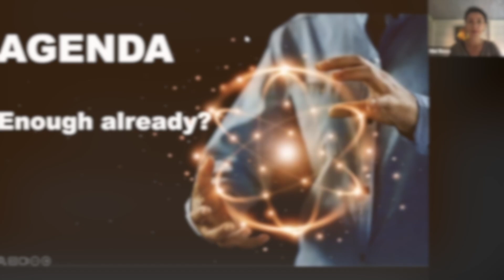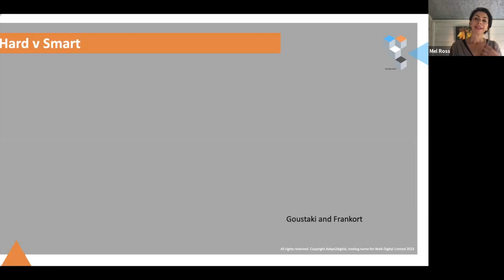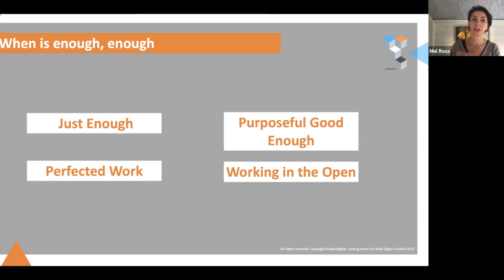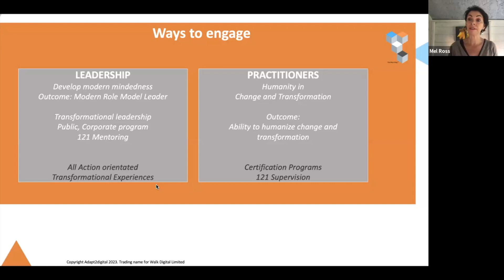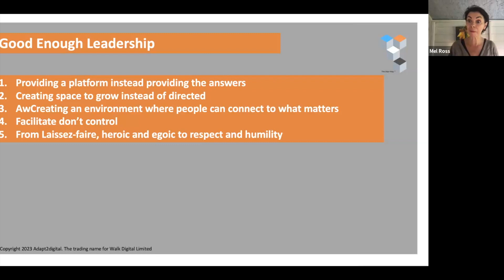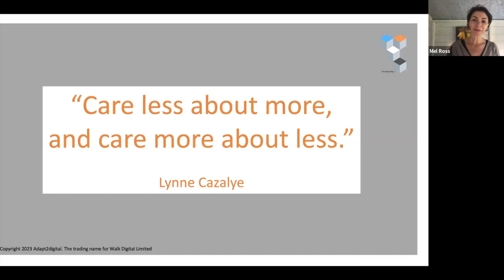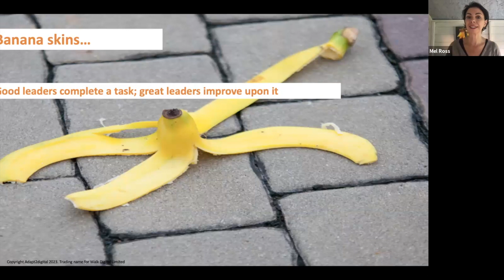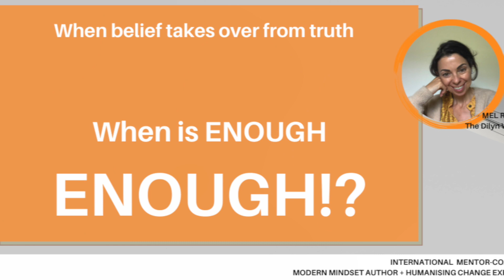Modern Leadership Mindset - Humanising business, change and transformation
We have all been there - when we should be switching off, or heading home, or even recharging our batteries - but we keep pushing, eventually plodding until air becomes water and water becomes mud and we get slower and slower...

Our modern world is full of HOW MUCH we need to do, HOW MUCH we need to earn, HOW MUCH we need to achieve, HOW MUCH we need to BE!

It's time to take back control - instead of how much think "what's the least amount to achieve the greatest impact?"...Let's face it, many of us have heard about the Law of Diminishing Returns but do we listen?!?

This week we will explore why we are obsessed with doing more than necessary until some of us can't do anything much at all!

We'll also look at some powerful hacks that can immediately help you turn things in your favour, so you start to take back control.

We truly can do more with less!

You can also join my professional community. Uniting leaders and practitioners passionate about bringing humanity to transformation, work and business - shifting projects and programs into people movements.

ABOUT MEL ROSS
Mel Ross is a leading energy and mindset mentor-coach and author of Adapt2Digital the home of The Dilyn WayTM framework for human and social systems transformation.

Using proven mindset and behaviour-changing tools, she helps thousands unlock humanity in change and make a lasting impact.

Mel brings together the best of the fourth industrial revolution with the fifth industrial revolution to solve the way we think about business and work one person at a time, starting with you.